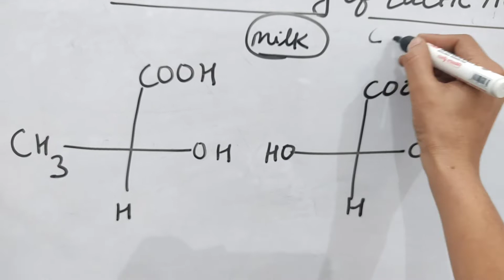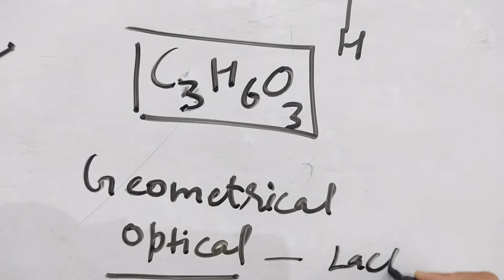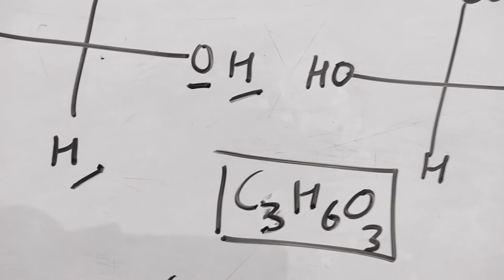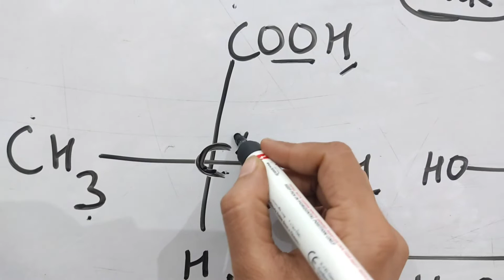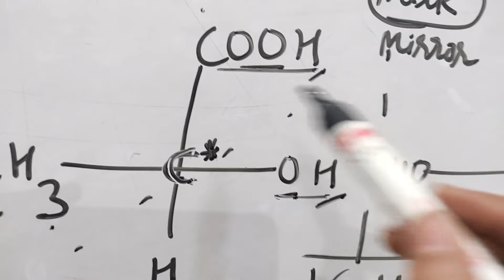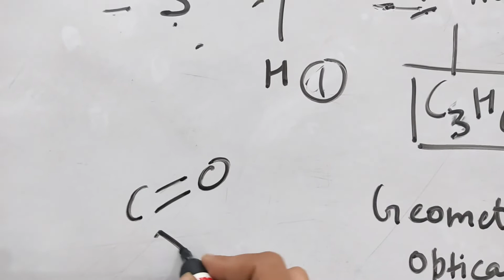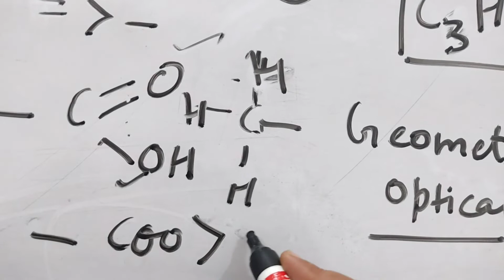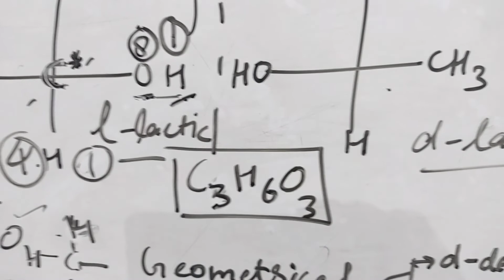CHEMISTRY FOR B. SC STEREOCHEMISTRY OF LACTIC ACID STEREOISOMERISM@Crazy_learners1005